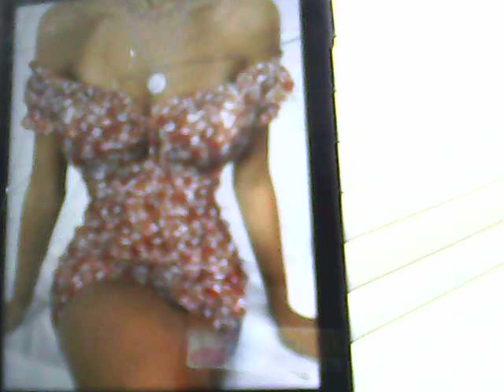Stay away from IVRose.com!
IV Rose lure people to purchase clothes online using an American address. But clothes are really shipped from China and they look SUPER CHEAP! Nothing like in the photos!